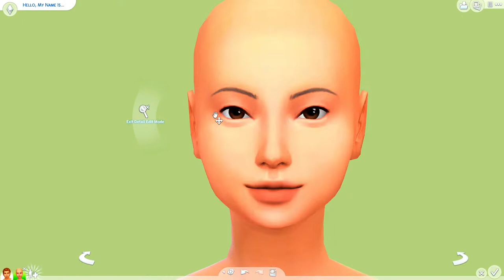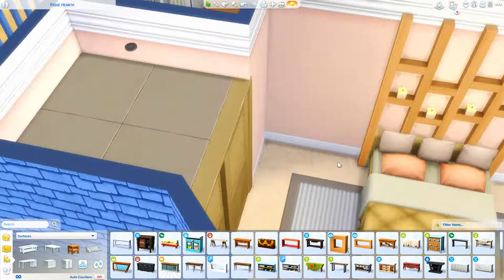WAN-GODDARD FAMILY // TS3 TO TS4: CAS & SPEED BUILD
➦ ABOUT THIS PART

Pauline and Hank are certain that they will be 2-gether 4-ever because they have so much in common: parties, the beach, and music. The only question is whether they can maintain their lifestyle.

➦ SOCIAL

ORIGIN: carissalwhee
TUMBLR(cc finds) : carisimsyt

➦ FAQ

-I'm 23!